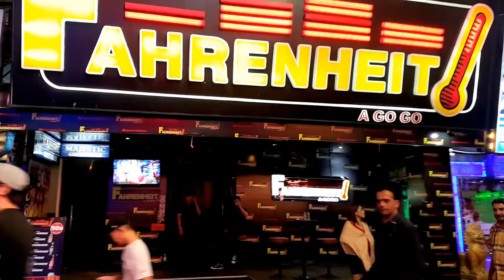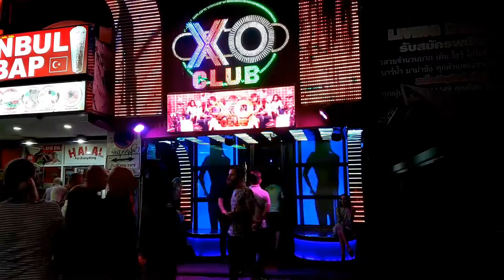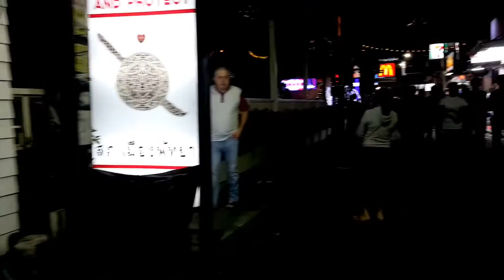Walking Street Pattaya After Mid Night Pattaya Night Life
Video was shot on Pattaya streets such as Second Road, Soi Buakhao and Walking Street. There is a lot of information about life in Pattaya: where to go, what to do, prices, places... This is an educational video for people who are going to travel to Thailand Pattaya